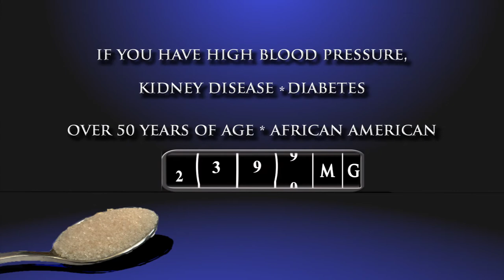Salt PSA ( Sodium Chloride)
Eating too much sodium can increase your blood pressure and puts you at risk for a heart attack and stroke.